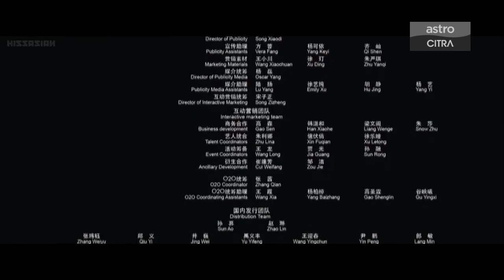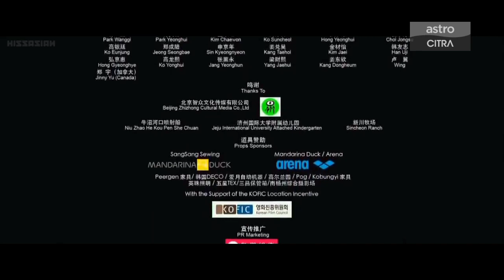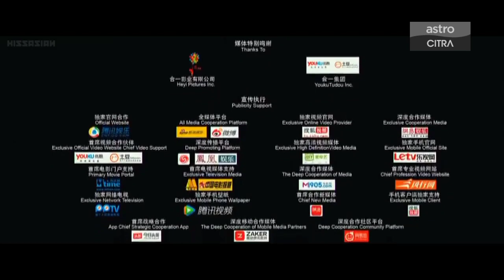Bad Guys Always Die - Astro Citra Outro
By Astro Go By Alan Yeo @kongzunkit883 and @Dayanitan2K8